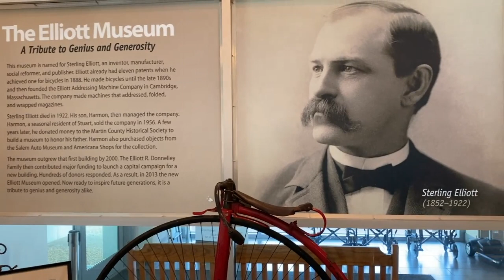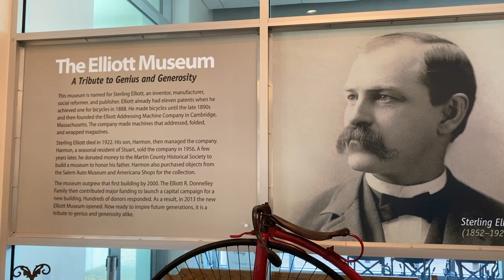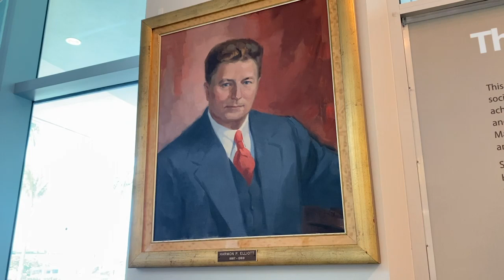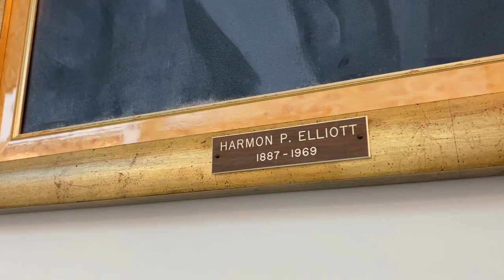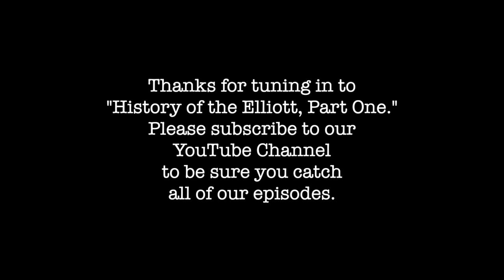History of the Elliott Museum, Part One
This video is the first in a series about the history of the Elliott Museum and its offerings. Located on Hutchinson Island in Stuart, Florida, the Elliott is part of the Historical Society of Martin County, which also manages the House of Refuge Museum in Stuart.